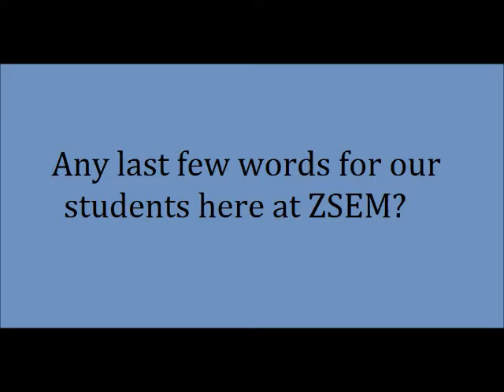Intervju s Dr. Patricia Loubeau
Dr. Patricia Loubeau predaje na Iona College u Sjedinjenim Državama, te često gostuje na Zagrebačkoj školi ekonomije i managementa. Pogledajte zašto je Dr. Loubeau odlučila doći na ZŠEM, i što poručuje naštim studentima.